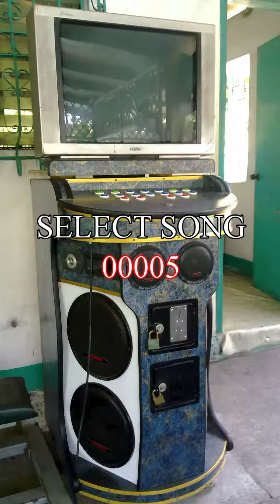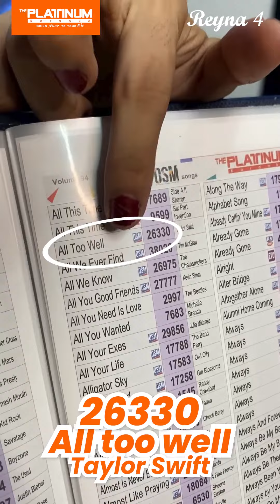Lady Gagita | Platinum Karaoke Reyna 4 & PT-5000 Wired Microphone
Or you can visit our Dealers and Retail stores nationwide and ask for assistance from our knowledgeable and talented singer-promodisers.